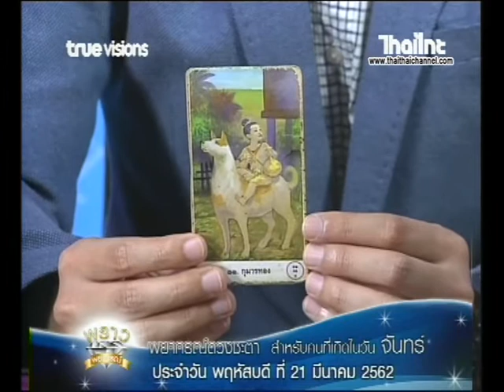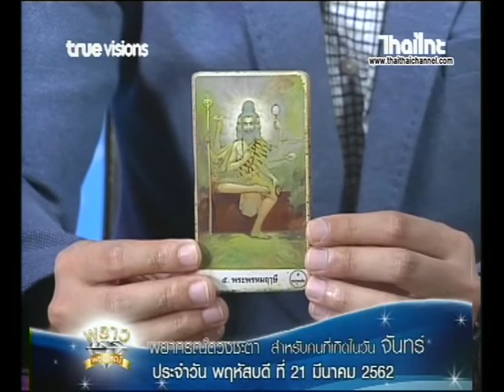เช็คดวงแม่นๆ เกิดวันจันทร์ ดวงชะตาประจำวันที่ 21/03/62